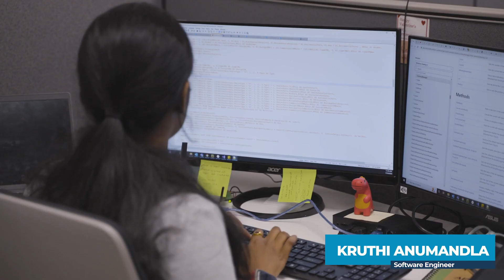Meet the Aeroseal Research & Development Team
Meet the people behind Aeroseal's technology who help bring our mission to life. Through the rigorous application of the scientific method and a healthy amount of trial and error, they are constantly improving and making the duct and barrier sealing technologies better than before.

Aeroseal Duct and Aeroseal Envelope (also known as Aerobarrier) are cutting-edge technologies that deal with air loss in buildings using envelope and duct sealing.  Envelope sealing technology addresses major risk management controls when constructing a home, including thermal control, airflow control, and vapor control.  Duct sealing, in both homes and commercial properties, reduces one of the biggest contributors to energy waste in U.S. buildings today, leading to higher energy costs and environmental impacts. Aeroseal technology stops these invisible leaks within ducts and the buildings' envelope.  Aeroseal improves the lives of people worldwide by delivering comfort, healthy air, and substantial energy savings.